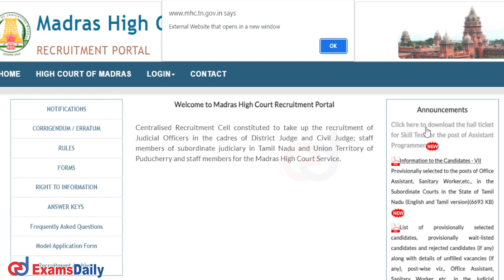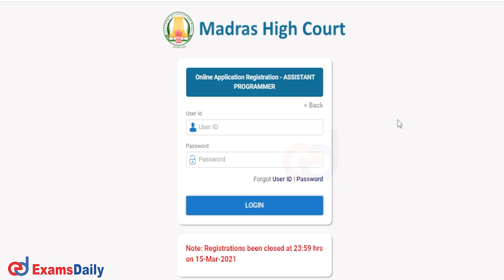உயர்நீதி மன்றம் தேர்வர்களுக்கான முக்கிய அறிவிப்பு வெளியானது! | How To Download MHC Hall Ticket ?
Download MHC Assistant Programmer Skill Test Admit card |  madras high court hall ticket download link | Download MHC Assistant Programmer Hall ticket | High court Latest Notification | latest Madras High Court Call letter | Latest Job Notification

Madras High Court Has Released the Notification For the Post of Assistant Programmer exam Hall ticket  we have explained  How to Download Admit card / Hall Ticket in tamil & also we Give